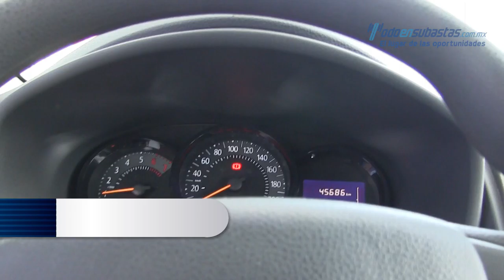Renault / Logan / 2018 - JM560993